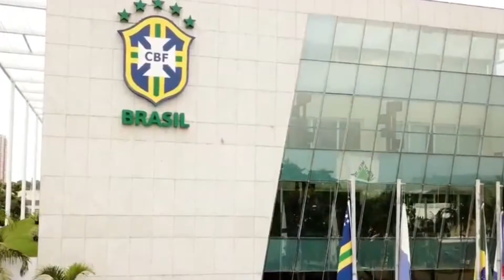Futebol feminino enfrenta problemas financeiros | Jogo Aberto SC (19/06/2020)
Sabemos que o futebol feminino tem pouco investimento aqui no brasil. E infelizmente com a pandemia do coronavírus, a situação ficou ainda mais complicada.